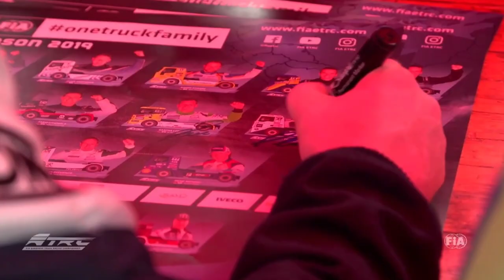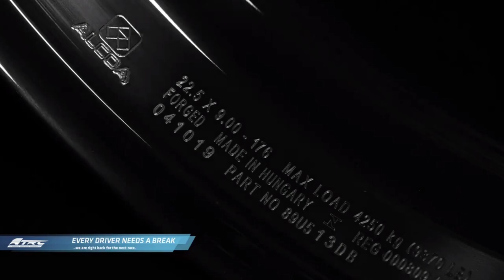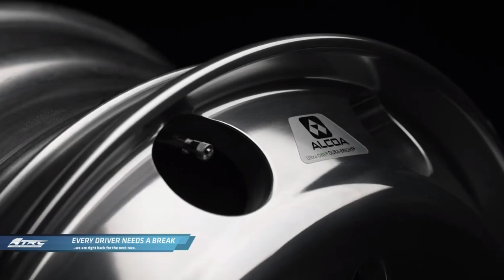ETRC Digital Racing Challenge | #5 Most - FRENCH